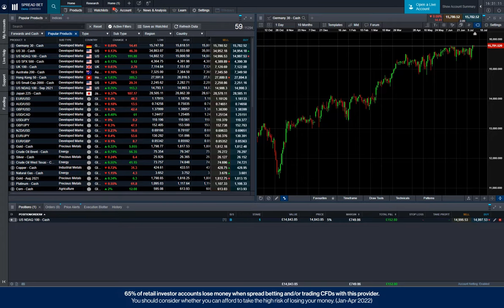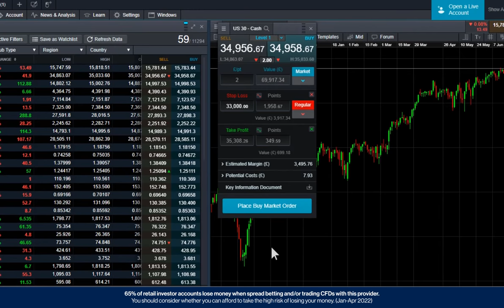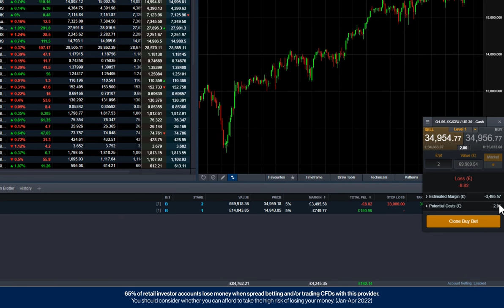Placing a Trade